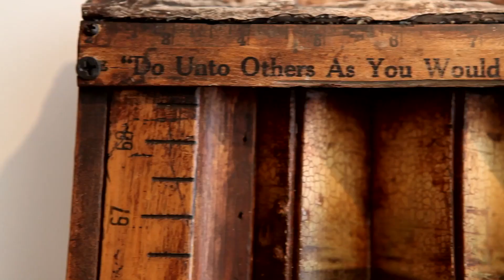Jason Brammer: Futura Obscura Exhibition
Preview Jason Brammer's "Futura Obscura" exhibition at Jackson Junge Gallery (Chicago, IL). Includes footage from the opening reception and of Brammer painting and building an installation in the gallery. Exhibition runs through July 3rd, 2011. Artist Talk at the gallery on Sat, June 4th at 2pm.